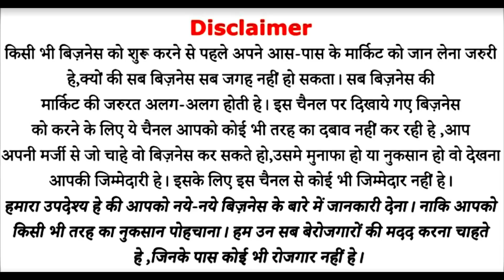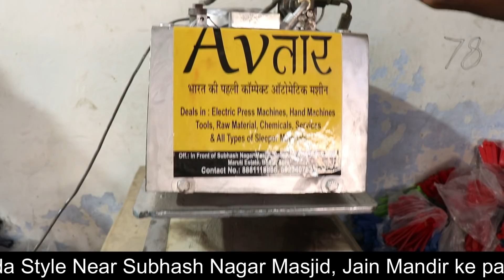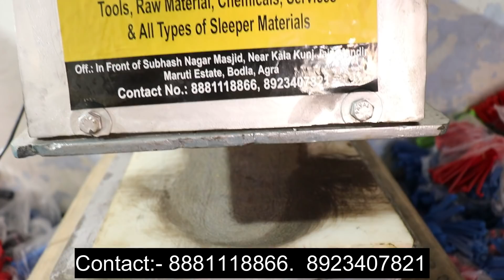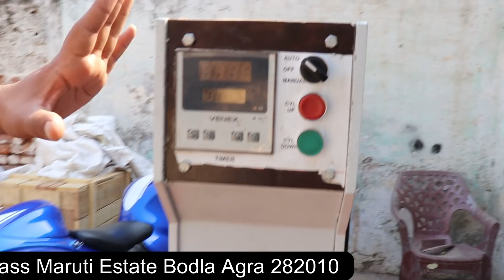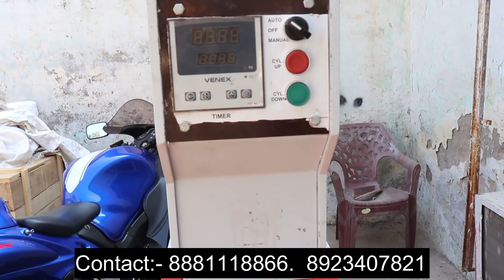सबसे सस्ती अवतार मशीन, Cheapest hydraulic new sleeper making machine, business idea small investment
This is super hydraulic heavy duty machine for iron . Cutting spring cutting, chappal cutting . And many more

Florida style
Near subhash nagar masjid jain mandir ke pass maruti estate bodla agra . 282010

Sunday closed
All machine materials are available here in cheap prices